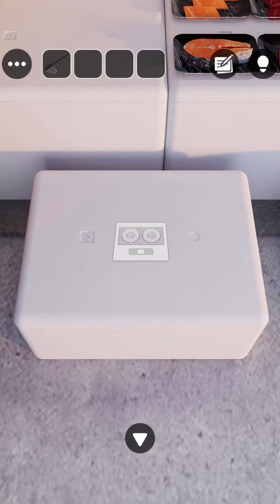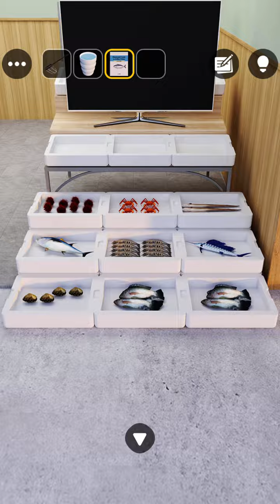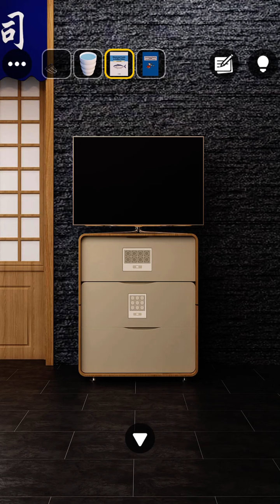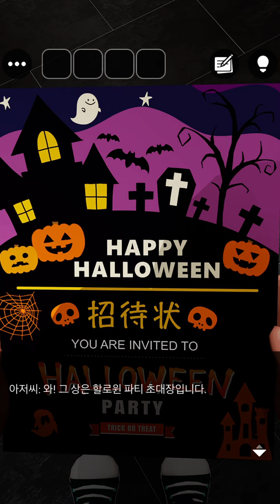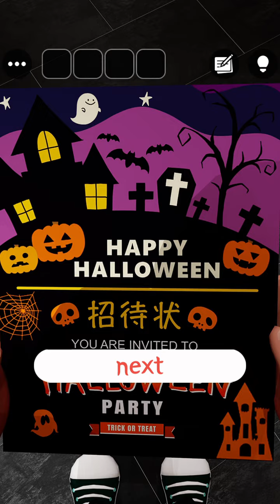[GBFINGER STUDIO]방탈출 - Escape Room Club: 초밥(SUSHIYA) 공략 full walkthrough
08:53 - 별도의 힌트가 없어, 목록대로 검색해보시는게 좋습니다..